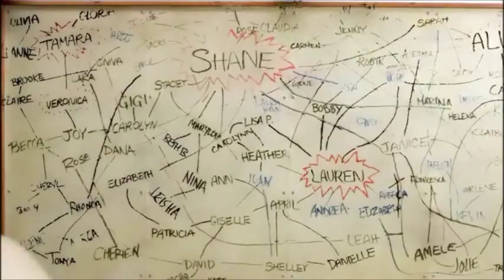The L Word II The Way That We Live And Love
Its my first The L Word video. im obsessed about the show and wanted to tell the story. I got help from my fiancee cos this video was hard to make.
The part where you see "Dean Porter is hot" is a scene with Jessica Capshaw as Nadia Karella and shes sitting in class and admires Bette ;) Enjoy !

This is deticated to my fiancee .And the L word fans.